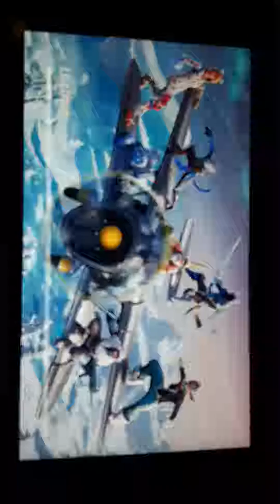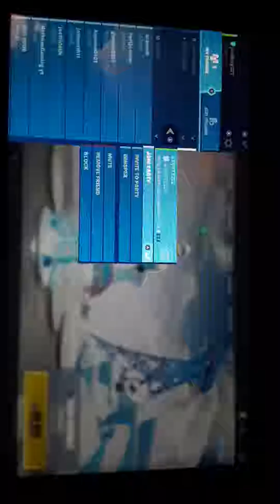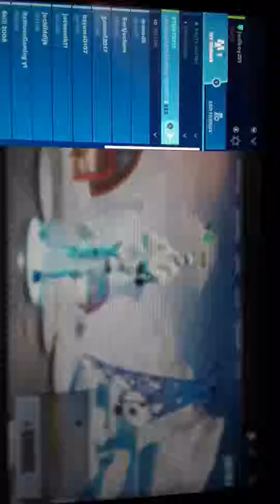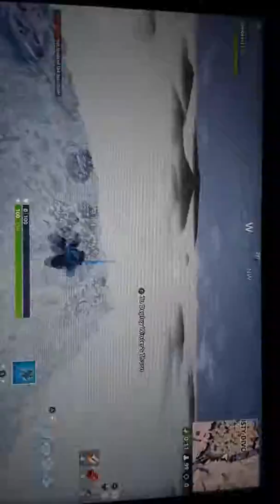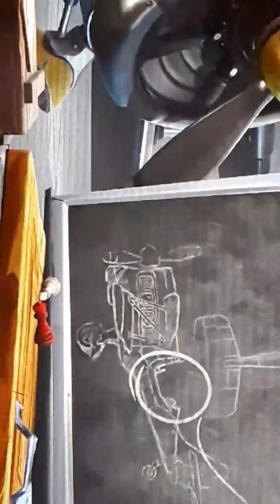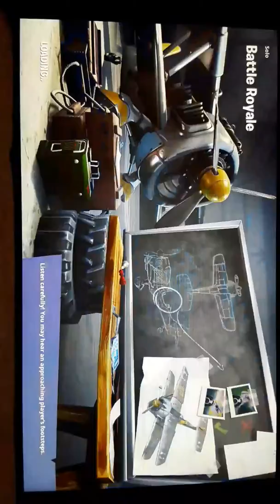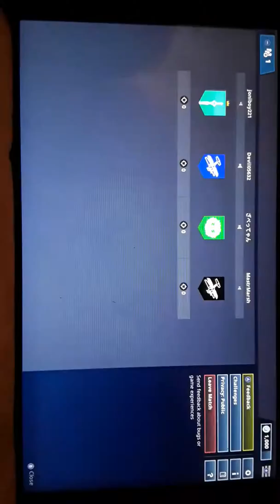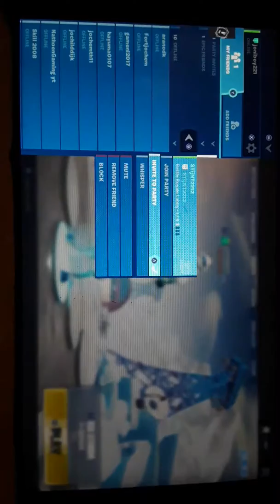Forthnite battle royale (moeder verpest de video snert potjes)